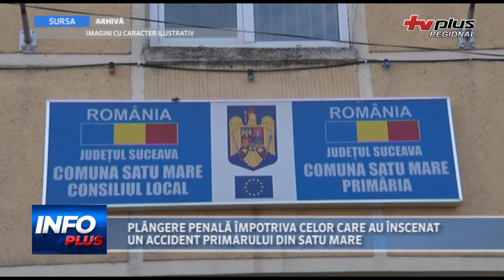PLÂNGERE PENALĂ ÎMPOTRIVA CELOR CARE AU ÎNSCENAT UN ACCIDENT PRIMARULUI DIN SATU MARE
Primarul comunei Satu Mare își caută dreptatea în instanță, după ce i-a fost înscenat un accident, după cum susține acesta. Edilul a depus o plângere penală împotriva a doi localnici din comună, deoarece consideră că a fost o tentativă de răzbunare.